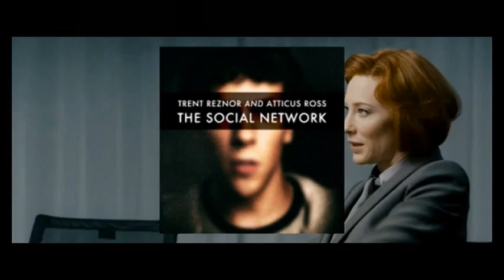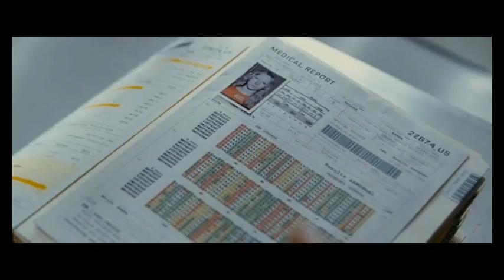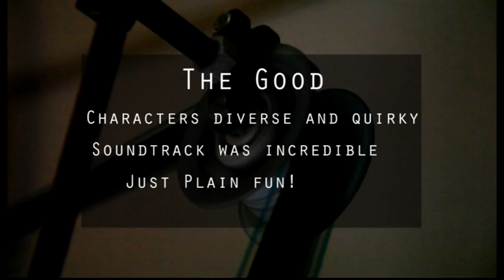S01E2 - Movies My Way - Hanna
Movies My Way - My take on the new action film Hanna.